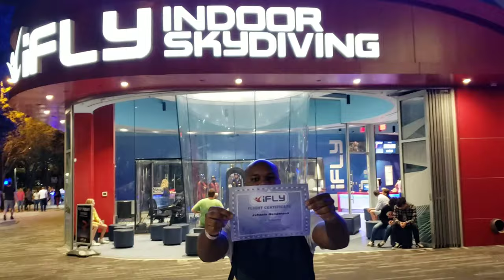iFLY Orlando - Review & Vlog of First Time!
J-Hen does indoor skydiving for the first time in Orlando, Florida at iFLY Orldando.

Items used to film this video:

GoPro HERO5 Black

GoPro Hand + Wrist Strap (GoPro Official Mount):

Selfie Stick, Ubeesize Extendable Monopod with Tripod Stand and Wire Shutter Remote

Samsung Galaxy S9